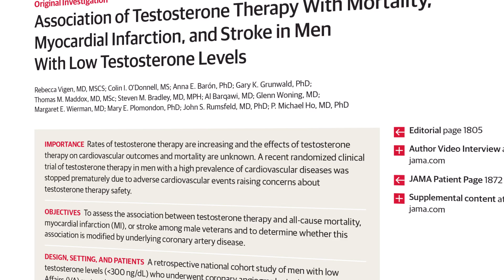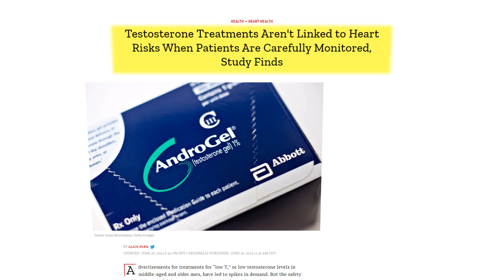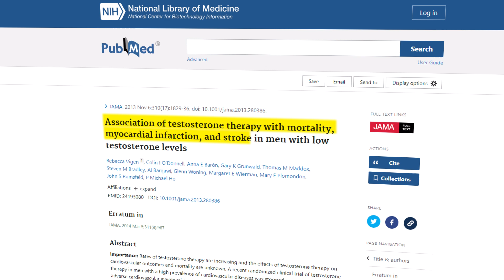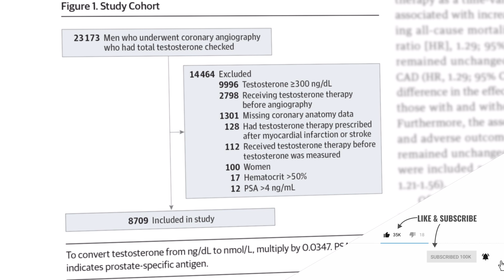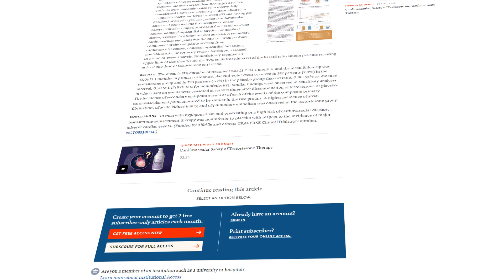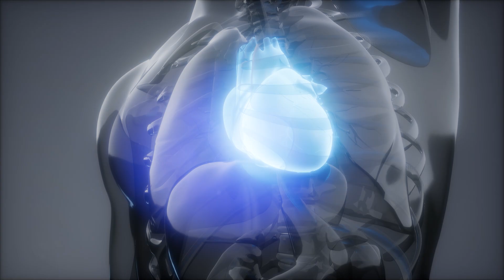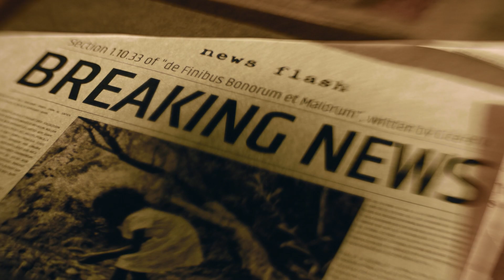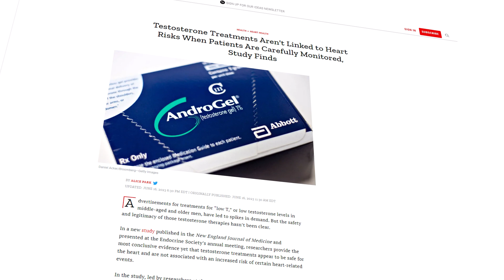Is TRT Putting Your Heart at Risk? Find Out Now! (2023. Health Study)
Does Testosterone Replacement Therapy (TRT) cause heart attacks? With a surge in misleading information and outdated studies, it's time to uncover the truth based on the latest research and clinical experience.

📝 Studies:

1. November 6, 2013. "Association of Testosterone Therapy With Mortality, Myocardial Infarction, and Stroke in Men With Low Testosterone Levels" - JAMA

2. January 29, 2014. "Increased Risk of Non-Fatal Myocardial Infarction Following Testosterone Therapy Prescription in Men" - PLOS ONE

3.  July 13, 2023. "Cardiovascular Safety of Testosterone-Replacement Therapy"

CHAPTERS:

00:00 - Introduction: TRT and Heart Attack Concerns
00:28 - The 2013 Study and its Flaws
01:00 - The Role of Media in TRT Misconceptions
02:00 - Analyzing the 2014 Study's Findings
03:00 - Analyzing the 2013 Study's Findings
04:00 - The 2023 Study: A New Understanding of TRT and Heart Health
05:37 - Implementing TRT Safely: Diet, Exercise, and Monitoring
06:13 - Conclusion: Understanding TRT in Modern Medicine

- 𝐂𝐨𝐧𝐧𝐞𝐜𝐭 𝐖𝐢𝐭𝐡 𝐃𝐫. 𝐑𝐲𝐚𝐧'𝐬 𝐋𝐢𝐧𝐤𝐞𝐝𝐈𝐧